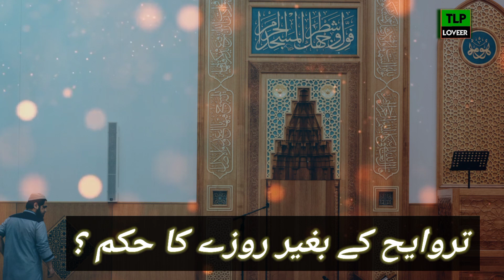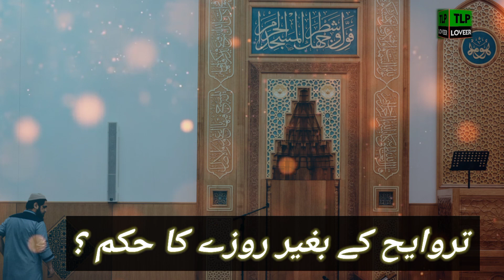Namaz Travee Ki Mukamal Tafseel Namaz Travee Faraz ha Yan Sunaat Molna Ilyas Qadri